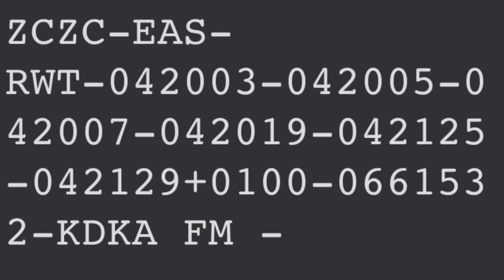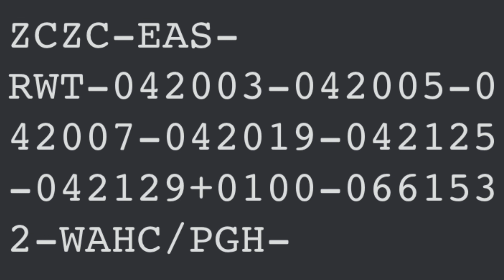EAS 4282-4284: KDKA FM Random EAS Test From 03/07/23